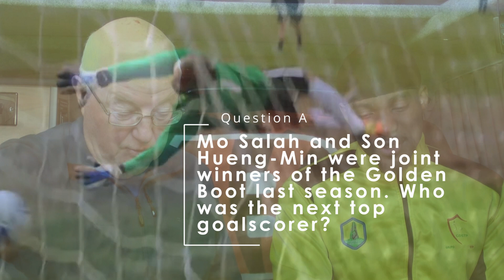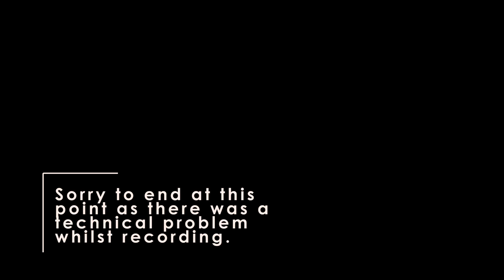Mullet & Chips - 1st October; 2022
EP3 2022/23 IDCFL season - 1st October; 2022